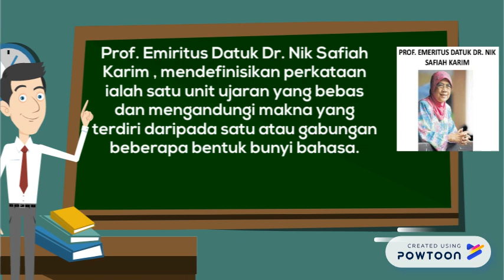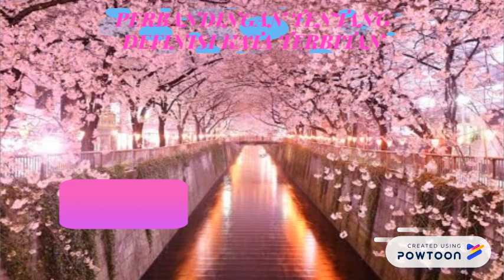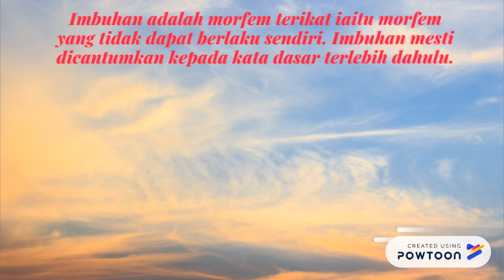BMK2012 Bentuk Kata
Video tugasan kursus BMK2012-- Created using Powtoon -- Free sign up -- Create animated videos and animated presentations for free.  PowToon is a free tool that allows you to develop cool animated clips and animated presentations for your website, office meeting, sales pitch, nonprofit fundraiser, product launch, video resume, or anything else you could use an animated explainer video. PowToon's animation templates help you create animated presentations and animated explainer videos from scratch.  Anyone can produce awesome animations quickly with PowToon, without the cost or hassle other professional animation services require.